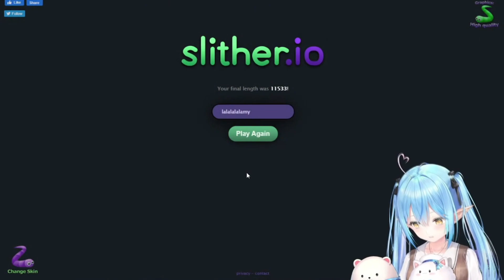Lamy Panics After Losing Her "Mama"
The Panik XD

[Clip Time - 00:26:25]